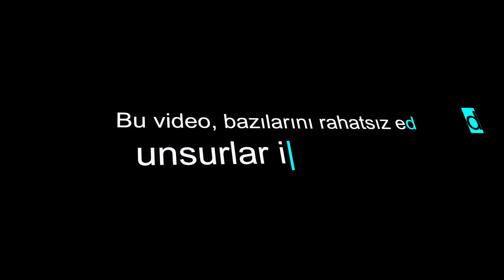F-16 KILIĞINA GİRECEK! SAVAŞ UÇAKLARINI TARİHE GÖMECEK, JET SİHA GELİYOR!